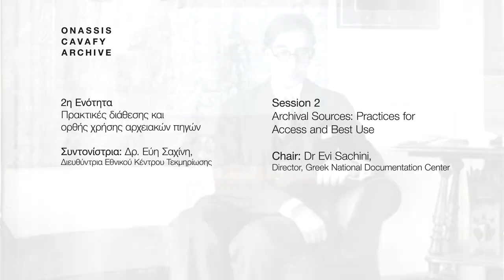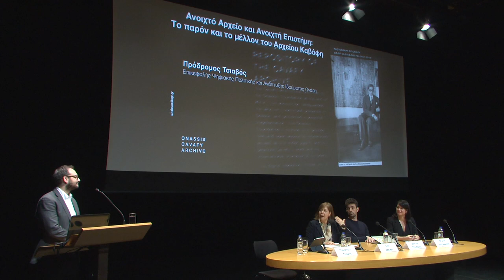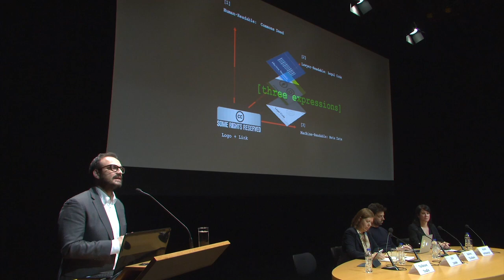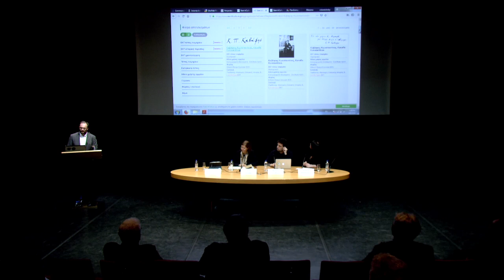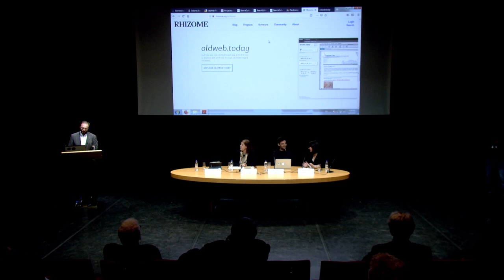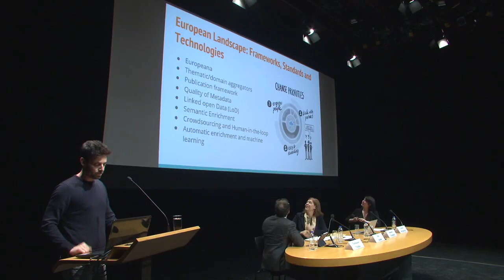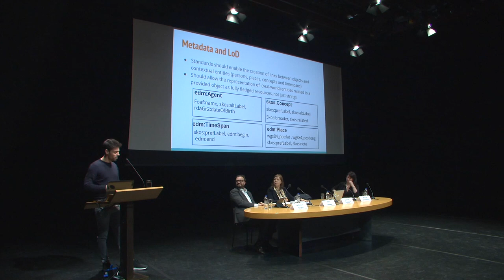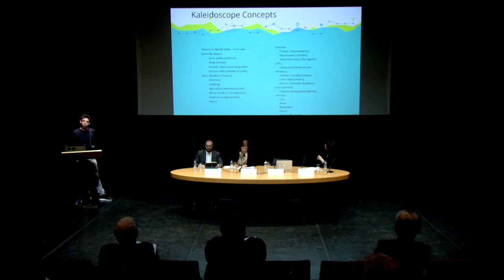Cavafy Archive: Organization and Access Policy Workshop | "An Unsigned Watercolor" Part 2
ΑΡΧΕΙΟ ΚΑΒΑΦΗ: Οργάνωση και Πολιτική Διάθεση Αρχειακών Πηγών «Μιαν Υδατογραφία Άνευ Υπογραφής» στη Μικρή Σκηνη της Στέγης, Μέρος 2ο | CAVAFY ARCHIVE: Organization and Access Policy Workshop "An Unsigned Watercolor" at the Onassis Stegi Upper Stage, Part 2

Η εκδήλωση «Mιαν υδατογραφία άνευ υπογραφής» που διοργανώνεται από το Αρχείο Καβάφη, ανοίγει μια πολύ επίκαιρη συζήτηση πάνω στην οργάνωση και διαχείριση των λογοτεχνικών τεκμηρίων και με αφετηρία το ίδιο το αρχείο του Αλεξανδρινού, επεκτείνεται στην διερεύνηση της ορθής χρήσης των αρχειακών πηγών, της ενσωμάτωσής τους στην ερευνητική και εκπαιδευτική διαδικασία, των καλών πρακτικών και καινοτόμων εγχειρημάτων, αλλά και εγκεκριμένων πρακτικών διάθεσης που εγγυώνται την ανοιχτή πρόσβαση και χρήση των ψηφιακών αρχείων.

Η εκδήλωση πραγματοποιήθηκε στις 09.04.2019 στη Μικρή Σκηνη της Στέγης. Μάθετε περισσότερα στο

The event “An unsigned watercolor”, organized by the Cavafy Archive, opens a very timely conversation regarding the organization and management of literary documents. Taking the Alexandrian poet’s archive as our starting point, we will treat broader questions regarding the fair use or archival sources, their incorporation into research and teaching, best practices and innovative achievements, as well as approved practices for managing archival material that ensure open access and fair use of digital archives.

The workshop took place on 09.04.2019 on the Onassis Stegi Upper Stage.